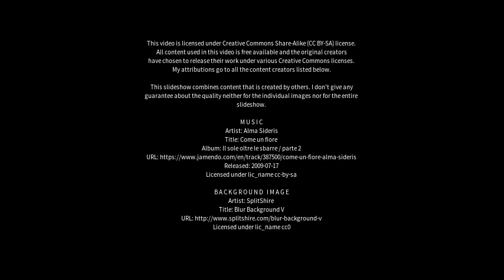Best places to visit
Best places to visit - Nova Iguaçu (Brazil) Best places to visit - Slideshows from all over the world - City trips, nature pictures, etc.